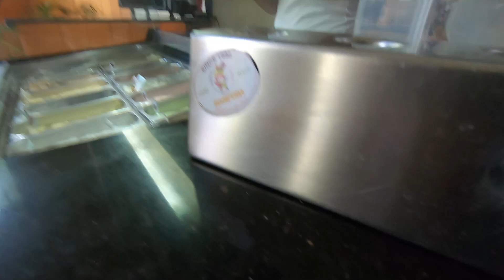Y VIENEN MAS !! / EN LA FERIA MECANICA